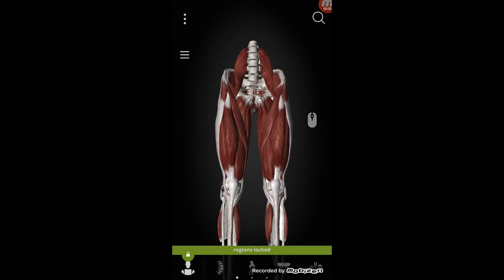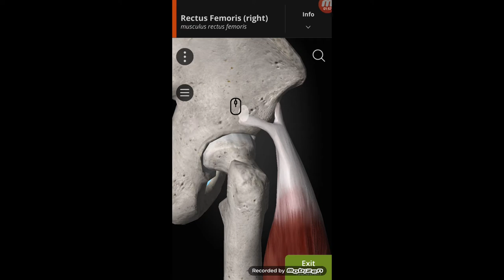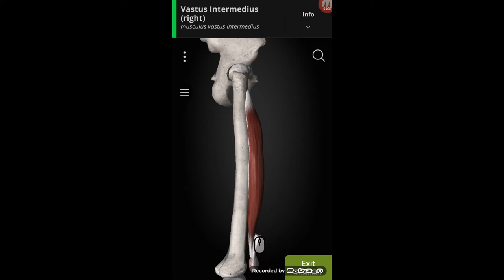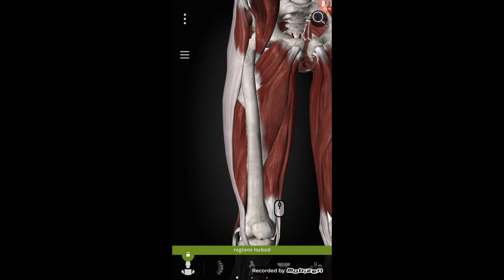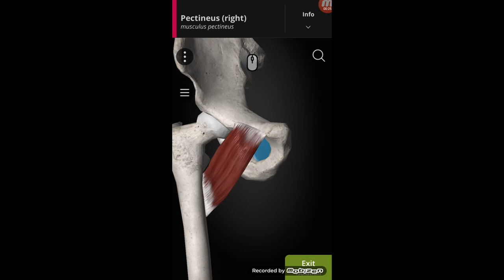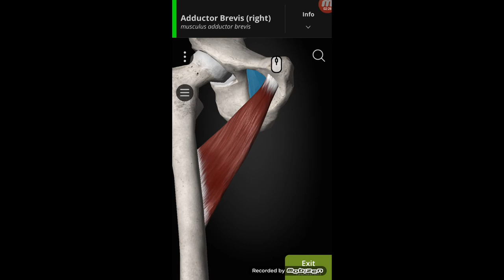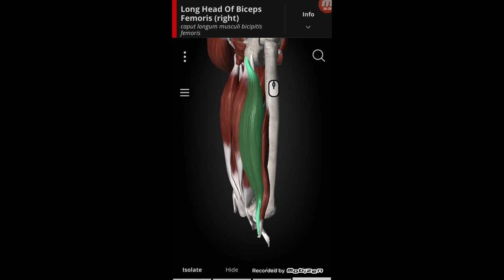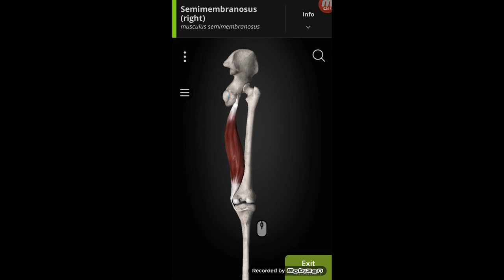THIGH REGION ANATOMY AND MUSCLES OF THIGH REGION 3D MEDIAL,ANTERIOR AND POSTERIOR THIGH MUSCLES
THIGH REGION ANATOMY AND MUSCLES OF THIGH REGION 3D
MUSCLES OF THE THIGH 3D

In this video i have tried to explain the natomy of thigh region and the muscles of thigh the origin and insertion of the muscles of the thigh and the fascial compartments of the thigh There are thre compartments of muscles of the thigh these are Anterior compartment of thigh posterior compartment of thigh and medial compartment of thigh the muscles are arranged in these three compartments for more videos like the video and subscribe the channel Thank you